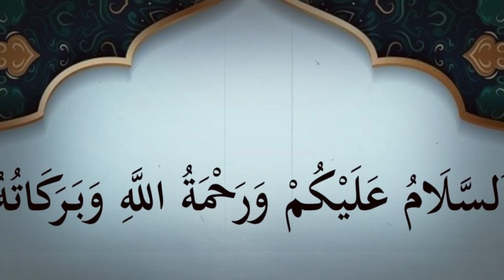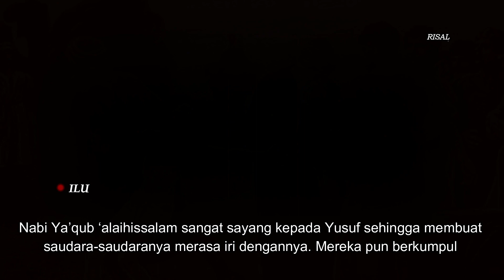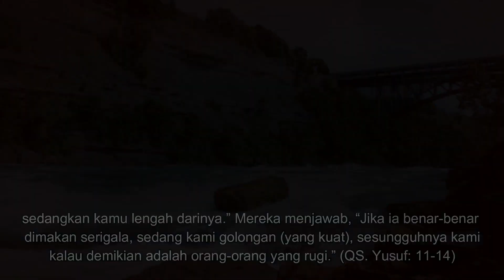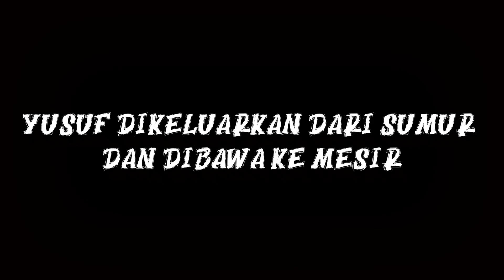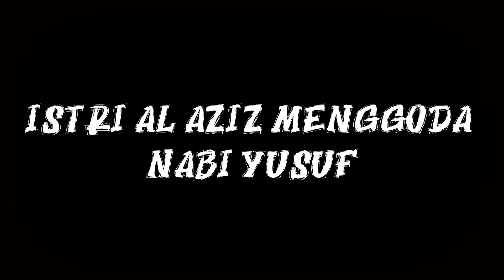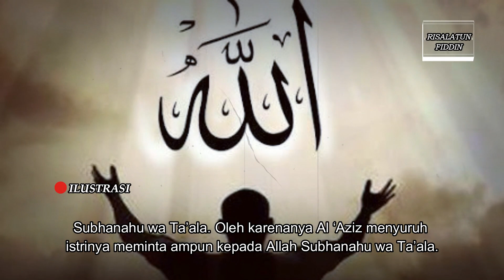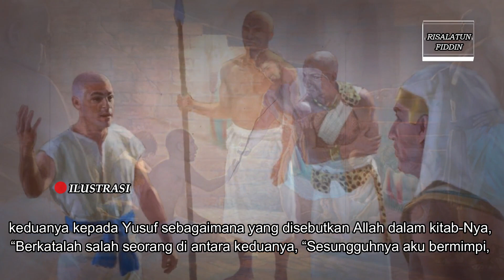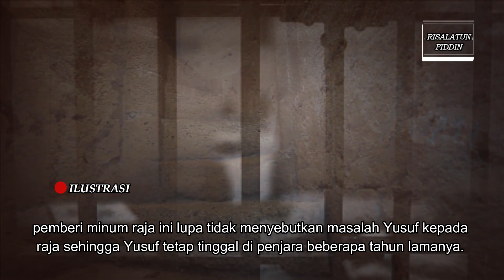"SUPER TAMPAN" 25% KEINDAHAN DUNIA UNTUK NABI YUSUF, 25% UNTUK SELURUH ALAM |KISAH NABI YUSUF PART 1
Selamat datang di channel Risalatun Fiddin
Channel ini adalah channel yang akan mebicarakan sejarah sejarah yang indah dan penuh hikmah dari Agama Islam yang sangat kita cintai ini

Kali ini kita akan menceritakan kisah nabi yusuf Lengkap Secara Ringkas part 1

dan dinonton sampai habis vidio ini

Terimakasih Wassalamualaikum